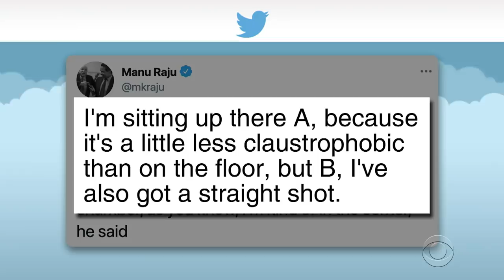New Video Of Capitol Riot Reveals Shocking Violence And Emotional Pleas For Help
The videos presented by House managers on day two of the impeachment trial came with trigger warnings for those watching at home, due to the extreme violence on display inside the deadly attack on the U.S. Capitol.